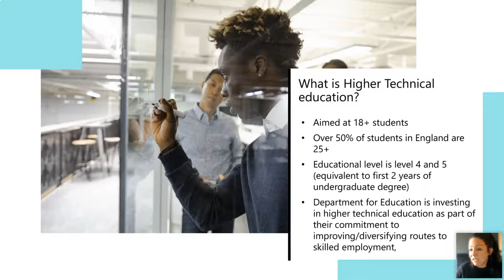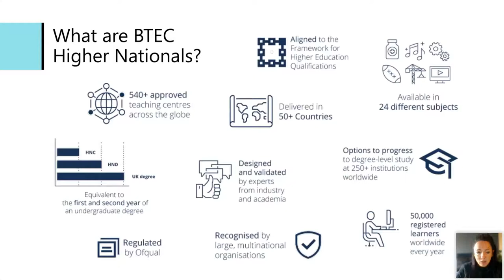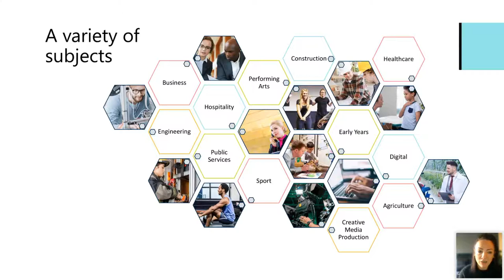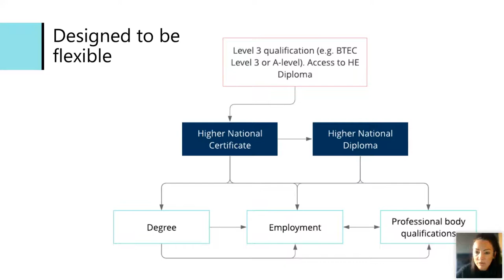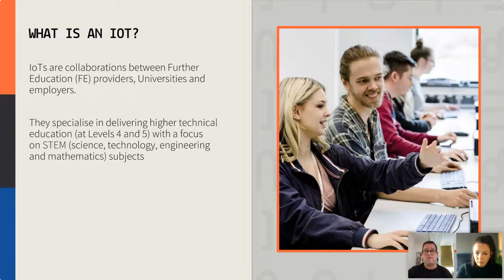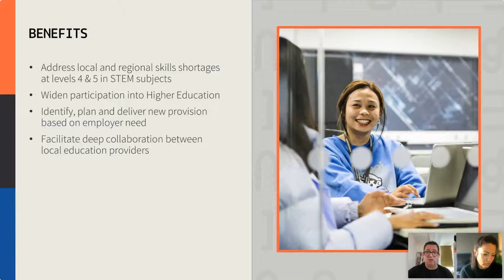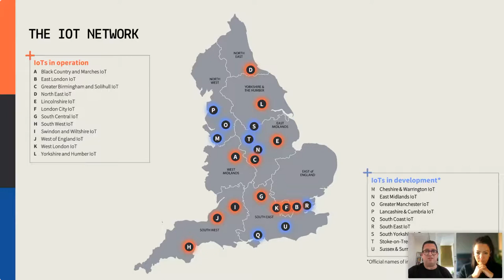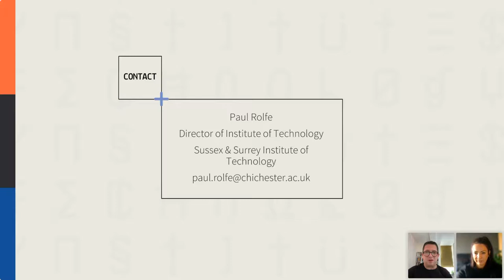Pearson: Returning to Learning: How Higher Technical Education can support your career aspirations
During this on demand session you’ll discover:

-What is Higher Technical study and why is it a great choice?
-Higher Nationals: introduction/key features/sectors/where can you study/Higher Technical Qualifications
-Case study: Higher Technical study at the Chichester College Group
-What is it like to study a Higher National? Why choose this type of study?

Attendees were then able to get their questions answered by the experts during a Q&A session!

Speaker bios:

Rebecca Mameli
Rebecca is Strategic Lead for HE Research and Product Solutions for Pearson where her main area of work is the development of career-focused higher education qualifications that help learners progress in their lives and careers. One of the main qualification types that Rebecca is responsible for is the BTEC Higher Nationals, which have over one hundred years of history helping students enter and progress in technical professions including Engineering, Business, Computing and Construction.

Rebecca is an expert in current policy relating to Higher Technical Education with a particular focus on the English landscape.

Paul Rolfe
Paul is Associate Principal Employers & Stakeholders at the Chichester College Group (CCG) as well as Director of the Sussex and Surrey Institute of Technology – a collaboration between CCG, NESCOT college, University of Brighton and the University of Sussex.

He is also Chair of Chichester Chamber of Commerce and Chair of the Crawley Town Centre Business Improvement District. Paul is a member of the Institute of Directors where he is also the Marketing, Communications and Skills Ambassador for the Sussex branch. He is passionate about business and skills and currently sits of the Government’s Green Jobs Delivery Group working with Government and business to ensure that the UK has the workforce needed to deliver a green industrial revolution.

00:00 Introduction
02:28: Higher Technical education
06:14 BTEC Higher Nationals
15:46 Case study
24:36 Q&A